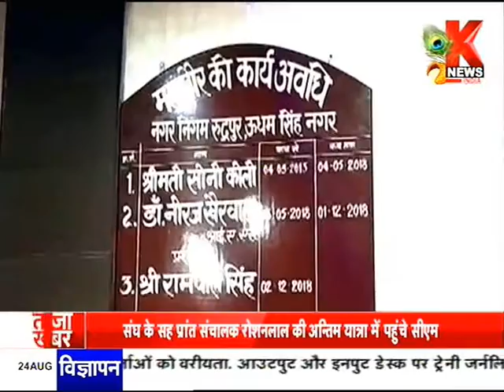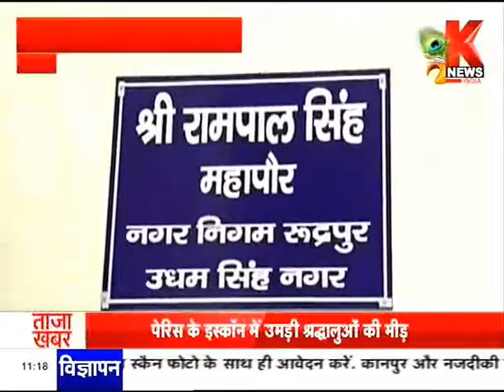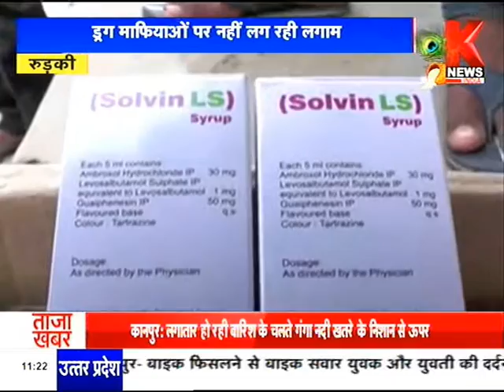खबर Uttrakhand : उत्तराखंड की खबरों का खास बुलेटिन || Knews-India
उत्तराखंड की खबरों पर आधारित के न्यूज़ का खास बुलेटिन । इस खास बुलेटिन में देखिए उत्तराखंड के गांव, कस्बे और शहर से जुड़ी हर छोटी-बड़ी खबर। उत्तराखंड की स्थानीय खबरें जानने के लिए जरूर देखें के न्यूज़ का खबर उत्तराखंड बुलेटिन।